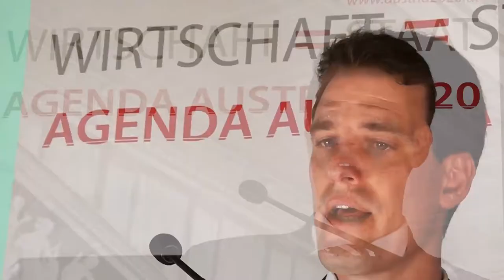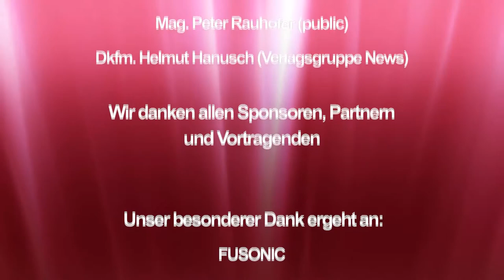Dr. Konrad Pesendorfer (Statistik Austria)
Statistik und Wirtschaft - Öffentliche Informationen als Entscheidungsgrundlage. - Dr. Konrad Pesendorfer (Statistik Austria).